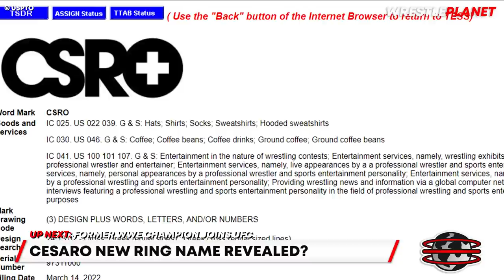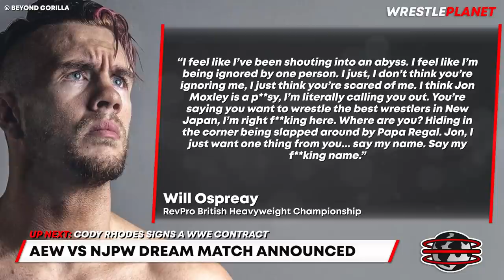Cody Rhodes RETURNS To WWE!! HUGE AEW vs NJPW Match!! WWE Champion SIGNS For UFC!!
00:00 HEADLINES
00:08 HUGE RING OF HONOR MATCH ANNOUNCED
01:19 CESARO NEW RING NAME REVEALED?
02:15 FORMER WWE CHAMPION JOINS UFC
03:06 TOP AEW STAR TO VACATE TITLE
03:55 MAJOR KENNY OMEGA INJURY UPDATE
05:09 AEW CONSOLE GAME UPDATE
06:22 AEW VS NJPW DREAM MATCH ANNOUNCED
08:29 CODY RHODES SIGNS A WWE CONTRACT